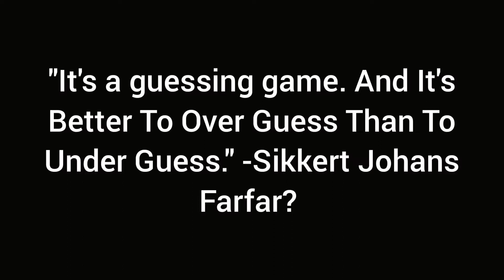Detektiv Lee og Det Uopklarlige Mord - Teaser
Lavet af Alexander Vonsild, Albert Adler Ørnbøl, Emil-Yoon Herløw Federsen, Johan Friis Holberg og Mads Pinkowsky Jensen.